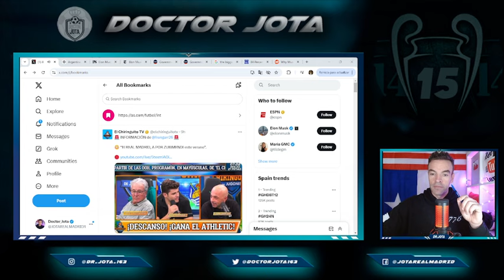El audio en el que alguien de El Chiringuito desliza las NEGOCIACIONES para fichar a Zubimendi